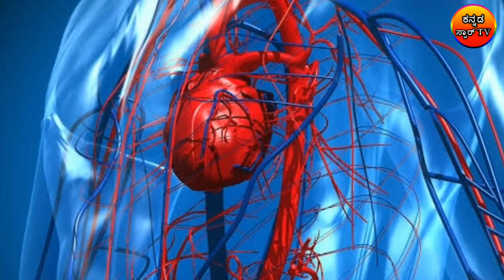ಪ್ರತಿದಿನ ತಣ್ಣೀರಿನ ಸ್ನಾನ ಮಾಡುವುದರಿಂದ ದೇಹಕ್ಕೆ ಆಗುವ ಅನೇಕ ಲಾಭಗಳು ತಿಳಿಯಲು ಈ ವಿಡಿಯೋ ನೋಡಿ..